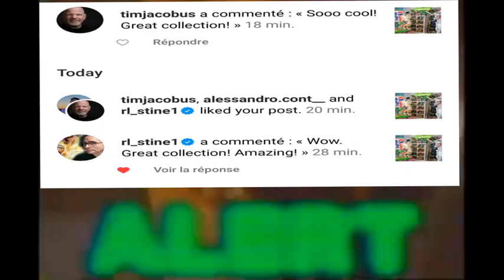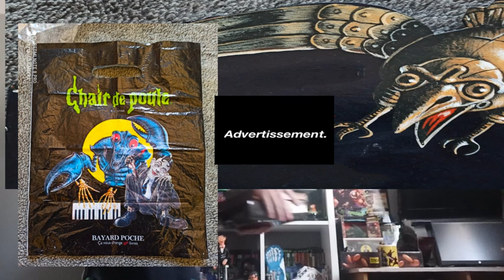Publicité pour le sac 🛍 chair de poule 4.99💲👀 et les valises chair de pour pour suelement 49.99💲!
Dnas cette video , je fait une parodie de Pub de télé achat pour un sac chair de poule et des valises chair de poule .
C'est pas cher alors achetez les ... 🤣🤣